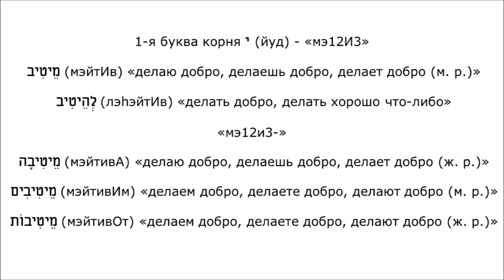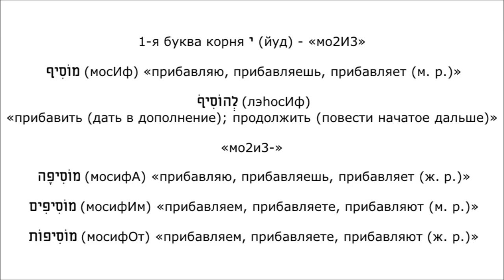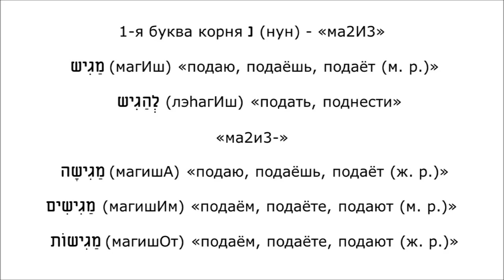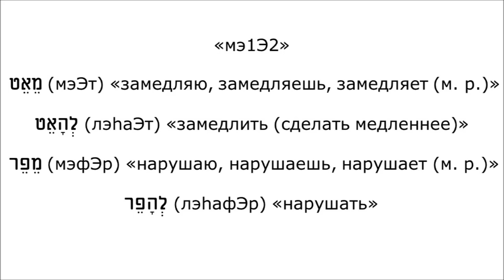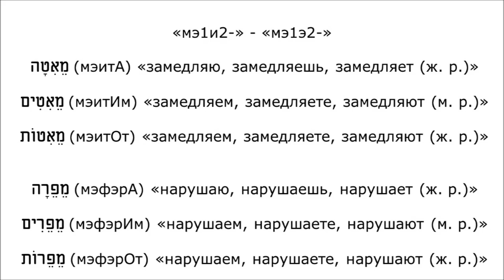Урок № 146. "Обычные" глаголы настоящего времени биньяна הפעיל (hифъИл)